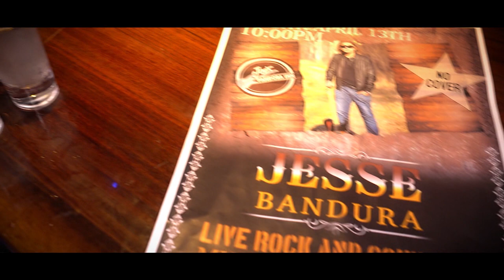JESSE BANDURA - "ON THE RUN"(OFFICIAL VIDEO)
Country music videos
Listen to the official audio "On The Run" by Jesse Bandura